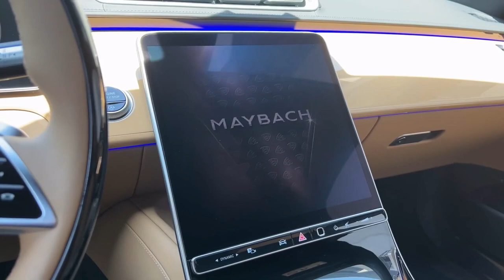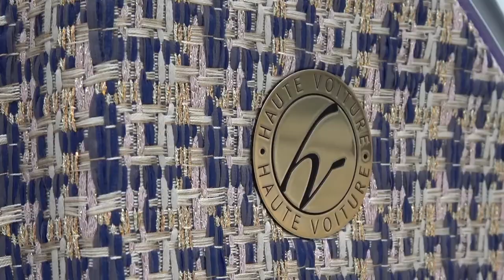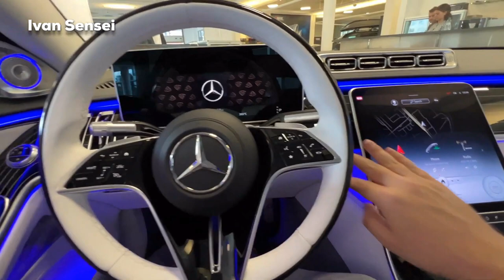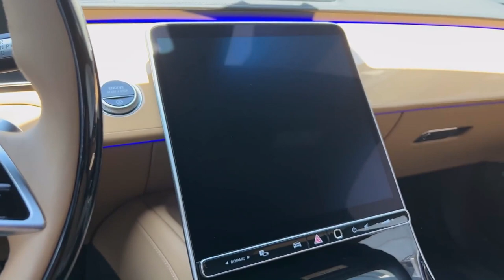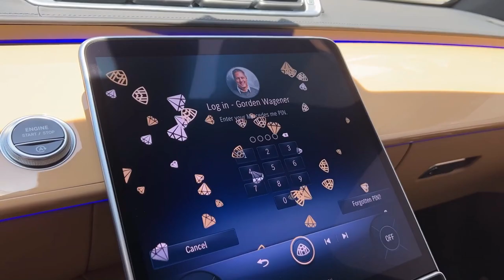2023 Mercedes Maybach S Class (Absolute Luxury)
The world's wealthiest people have a place to rest their weary heads on the journey between their rooftop helipad and their Hamptons house, thanks to the ultimate luxury vehicles like the 2023 Mercedes Maybach S class.
These extremely wealthy people can select between twin-turbo V-8 or V-12 powertrains and luxuriate in an incredibly roomy and opulent cabin. Contrary to popular belief, the Maybach has more understated style than some of the ultra-luxury competitors, such as the blinged-out Rolls Royce Phantom and Ghost. The S-class can move through traffic with less attention because to its more understated appearance, which is ideal if you're a particularly camera-shy millionaire.
 The best spot to sit is in the backseat, especially if the S-class has the optional massaging and reclining VIP seats. However, Maybach also considers the needs of the driver, offering luxurious leather interior, a supportive driving stance, and a variety of cutting-edge technology options.

Here's a list of some of the  features of the 2023 Mercedes Maybach S-Class that we cover in this video.

Fuel Economy and Real-World miles per gallon.
Warranty and Maintenance Coverage
Special 2023 Mercedes-Maybach S680 Honours Designer Virgil Abloh
The Mercedes-Maybach S-Class main competition

If you’re interested in making a lot of money
Do you want to be a millionaire and live a life of luxury?
Do you want to make over a million dollars
this year from your phone?
Checkout how this app is generating millions of dollars for people just like you: